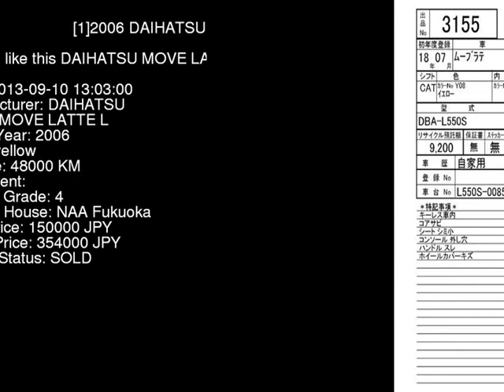2006 DAIHATSU MOVE LATTE L L550S - Japanese Used Car For Sale Japan Auction Import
2006 DAIHATSU MOVE LATTE L L550S - Japanese Used Car For Sale Japan Auction Import L550S,DAIHATSU,MOVE_LATTE,L,NAA Fukuoka,jdmvip,vip,jdm,cars,japan,jdmvip.com,japanesecars,usedcars Japanese Used JDM Car For Sale At Auction in Japan for Import